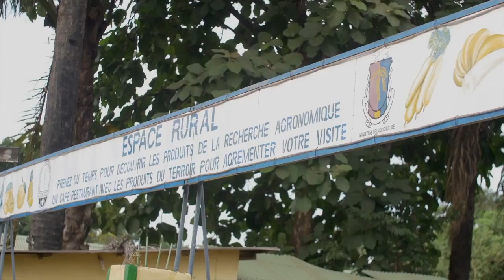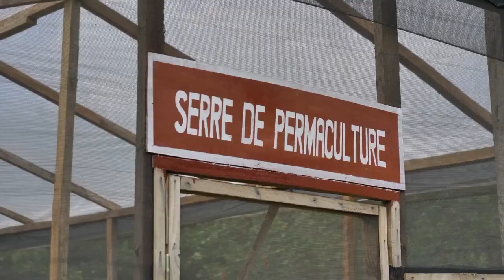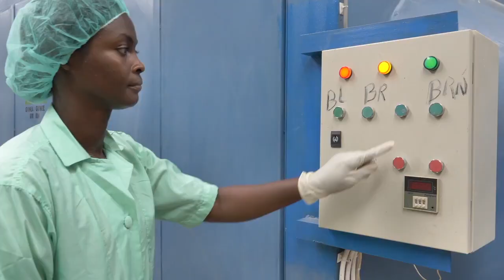Percer dans l’agrobusiness en Guinée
Fatoumata a démarré son entreprise de transformation alimentaire avec seulement 260 dollars. Aujourd'hui, son entreprise produit environ 16 tonnes d'ananas séchés par an qu'elle vend dans de nombreuses stations-services, boutiques et supermarchés à travers le pays. Récemment, le Programme de productivité agricole en Afrique de l’Ouest (PPAAO) lui fait don d’un séchoir électrique qui lui permettra d’augmenter sa capacité de production de fruits séchés de 6 kg à 80 kg par semaine, d’employer directement 15 femmes et d’être compétitive sur les marchés régionaux et internationaux.

DES RÉSULTATS QUI CHANGENT DES VIES
Au cœur du travail du Groupe de la Banque mondiale se trouvent des personnes exceptionnelles, chargées d'espoir, de résilience et d'innovation. Avec elles, nous sommes en première ligne pour faire avancer les projets de développement. Découvrez leur histoire et réagissez avec le hashtag ChangingLives.

À PROPOS DU GROUPE DE LA BANQUE MONDIALE
Le Groupe de la Banque mondiale est l'une des plus importantes sources mondiales de financement et de connaissances pour les pays à faible revenu. Ses cinq institutions partagent un engagement commun à réduire la pauvreté, à accroître la prospérité partagée et à promouvoir le développement durable.